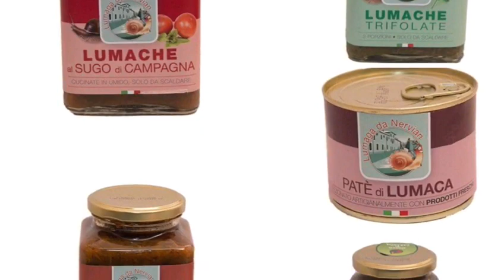Condividi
Rubrica mercato contadino